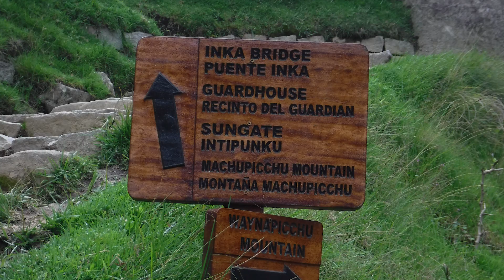"Goin' to Machu Picchu" Parody by: Gus Gustafson...Mixed at 432Hz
Gus Gustafson parody of "Kansas City"[1952], a Jerry Leiber/Mike Stoller song
Recorded @ Mike McClain Recording Studio - Garland, Texas
Unbeluckinfievable Publishing 2019; Crossroads Music Company, LLC
All photos used in the video were taken by members of the Mystical Journey organized by Michelle Karen who traveled to Peru & Bolivia during November 2018.  Twenty-three individuals from all around Planet Earth participated in the awesome adventure that inspired Gus to preserve the memories in a song. [Available as a single download, and also available on Gus' latest album, "Life's What You Make It".